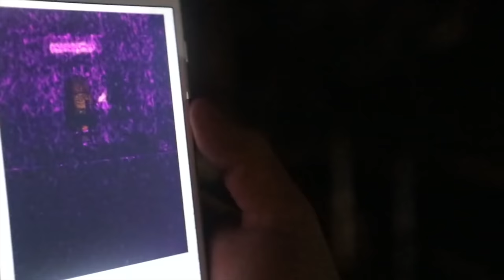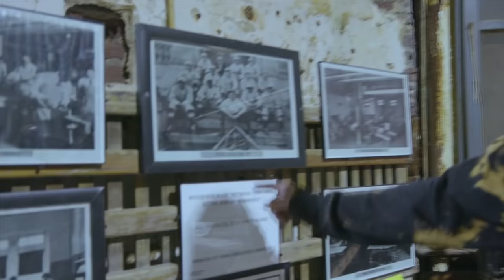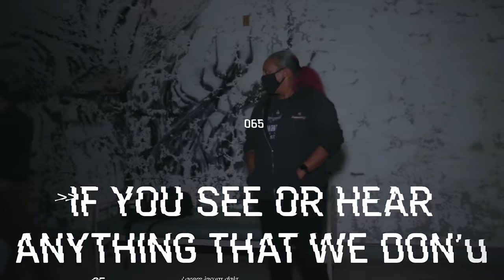OVERNIGHT in HAUNTED PENNHURST INSANE ASYLUM: The Dybbuk (Full Series)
TFIL stays overnight at Pennhurst Insane Asylum where they embrace their first ever experience with a séance while taking it to an extreme level.  Elton decides to open one of his newly collected haunted items.  New paranormal investigation tools are introduced to them that deliver interesting results.   This is the full series from TFIL. in 2020.

2) Every $1 spent on SendItSociety.com = 1 Entry